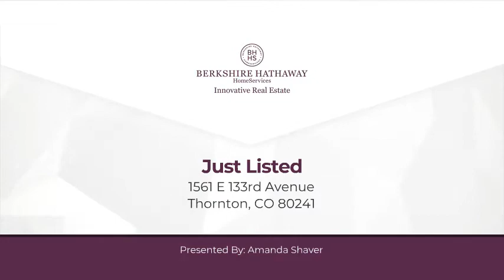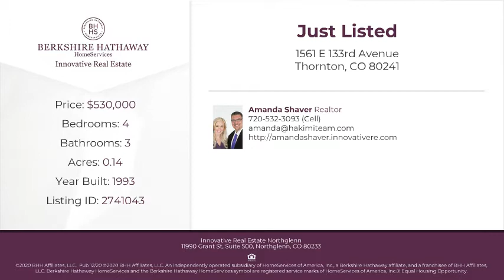1561 E 133rd Avenue Thornton, CO 80241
Amanda Shaver - Innovative Real Estate Northglenn
4 beds 3 baths